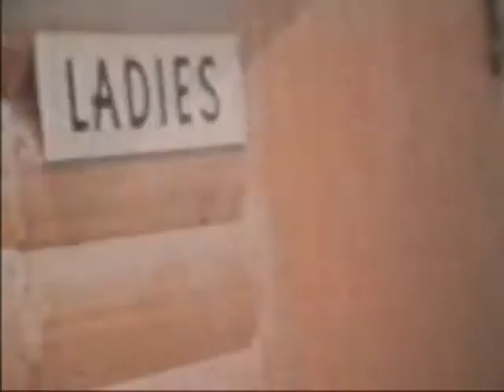canada.mpg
How the Schlosser family spent their leisure time in Calgary Alberta Canada in the mid sixties.